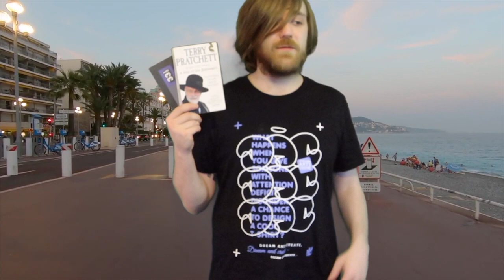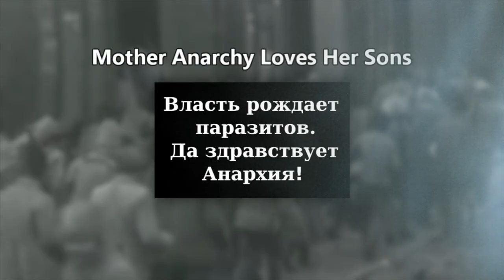December 2020 Book Haul! [10 BOOKS]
Here goes!

BOOKS MENTIONED:
Tony Hawks - The Fridge Hiker's Guide to Life
Tao Lin - Bed
J. R. R. Tolkien - Le Hobbit
John Darnielle - Master of Reality
Terry Pratchett - A Slip of the Keyboard
Anouk Ricard - Petit Manuel Pour Aller Sur La Pot
Dario Fo - Accidental Death of an Anarchist
Agatha Christie - A Daughter's a Daughter
Olga Tokarczuk - Drive Your Plow Over the Bones of the Dead
Keri Smith - Wreck This Journal

YOUTUBERS MENTIONED:
PhilosophyTube